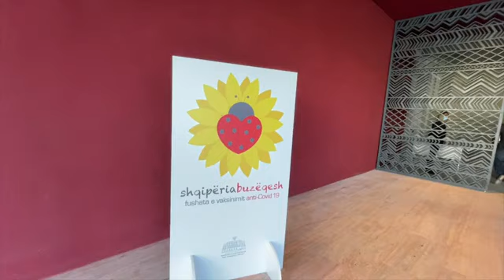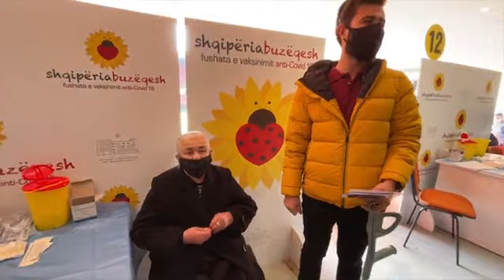Rama pranë të moshuarve që vaksinohen sot tek “Air Albania”:Presim të sigurojmë një sasi të dozash